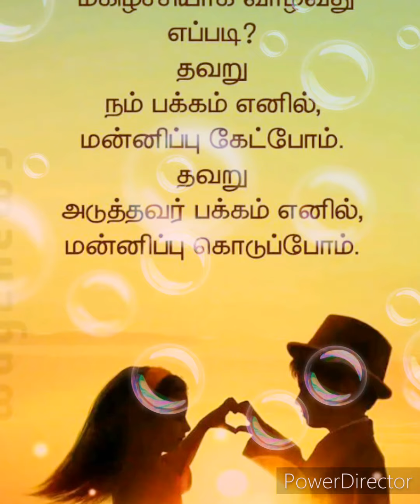இறைவார்த்தையில் வாழ்வு இரக்கம், மன்னிப்பு,ஈகை